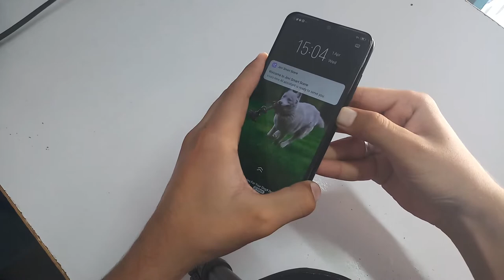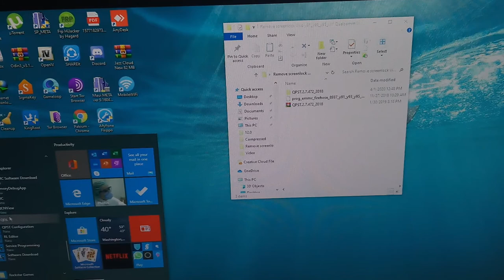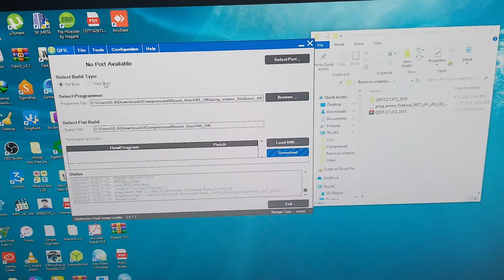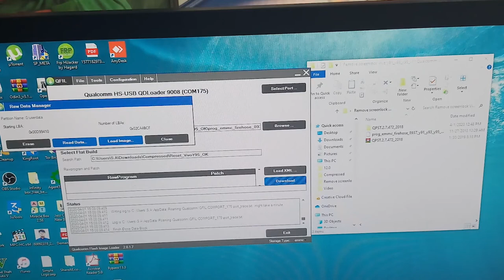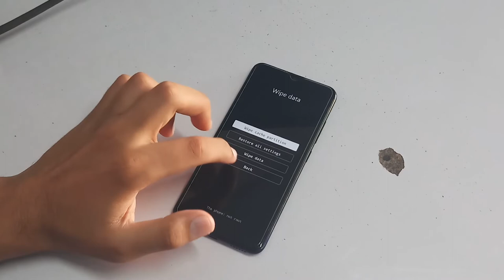Vivo Y95 Y91 Y93 Unlock Pin Unlock Pattern Reset (Test Point Method) Without Box 2020